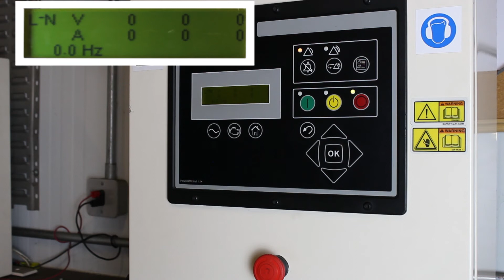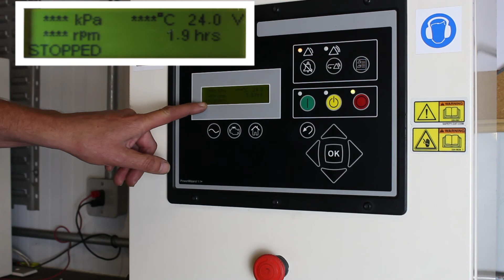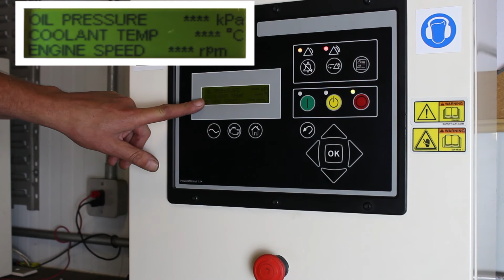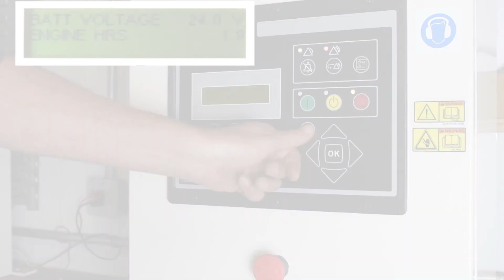How To Use PowerWizard Control Panel Menus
Neil Shackleton, Power Electrics' Technical Support and Training Manager, shows you how to navigate through the menus on a PowerWizard control panel.

We are your single-source solution for Generator Hire, Fuel Management, Servicing, and Parts.

Power Electrics, The Generator Specialist.